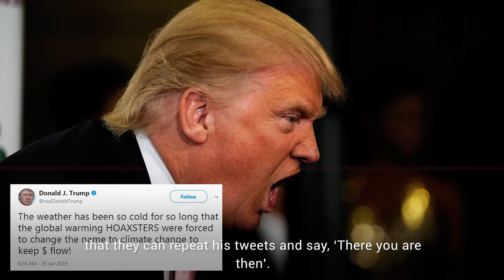What Is The Difference Between Weather And Climate?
As one of the loudest voices in climate science denial, President Donald Trump frequently uses cold weather to dismiss the existence of global warming. But weather and climate are two separate things, and freezing temperatures in the U.S. can’t be used to dismiss rising global temperatures.